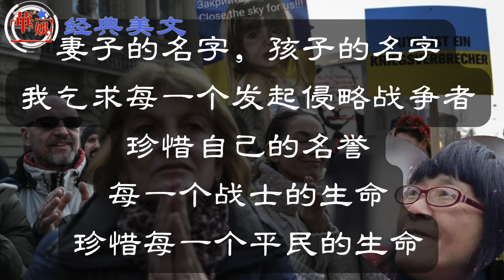【经典美文】余秀华《祷告辞》，为俄乌战争祈祷和平